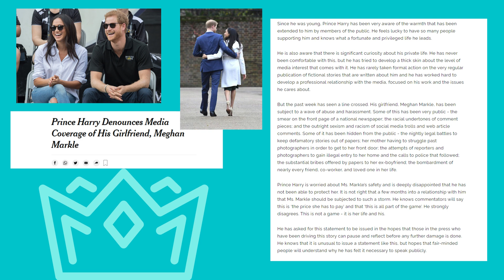Channel Intro -- Why we should care that the UK Bullied Meghan Markle